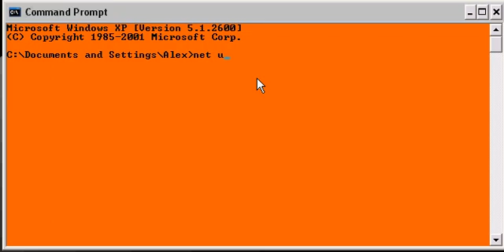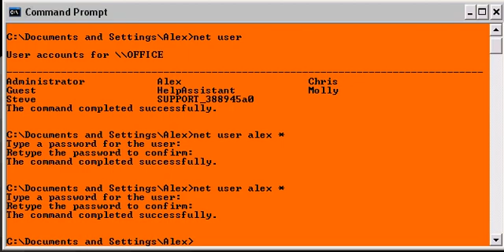Windows XP Password Hack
Changing a users password with the CMD on windows XP administrator account.